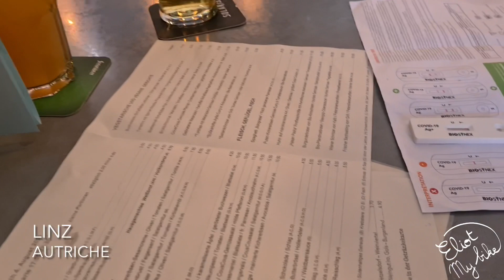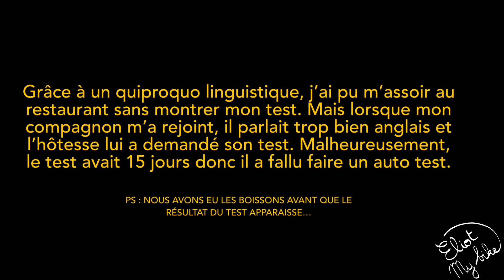#52 Eurovélo 6 - Autriche à vélo - Eliotmybike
[Autriche - Août 2021]

Avec Eliot, mon fidèle vélo, je pars pour un voyage de 6 mois et je suis heureuse de vous partager mes aventures.

Bon visionnage,

À bientôt

Et en attendant, si tu veux en savoir plus sur mes voyages, n’hésite pas à passer sur mon blog :

Ou bien de me suivre sur Instagram pour avoir des nouvelles plus régulières :

Camille